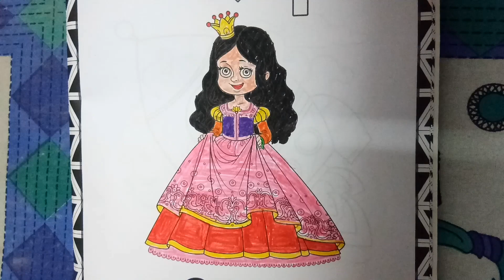Picture Drawing, Painting and Coloring for Kids Toddlers | Let's Draw, PaintTogether I Coloring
drawing pictures,painting,how to draw a kid,Colourblocks,learning blocks,
pictures for kids to dr...
Picture Drawing, Colouring
and Painting for Toddlers, kid's | How to ...
Drawing#Painting#beeart coloring art colourblocks learningblocks Rinske Souma#Lilypichu#Skech Art#Davidjansen
kids drawing picture
kids drawing classes near me
kids drawing outline